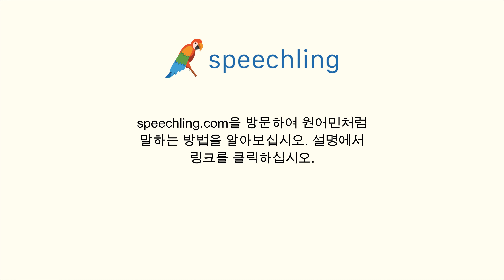일본어로 "제발 말해주세요." 말하는 법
남성 음성 번역 :
제발 말해주세요.

여성 음성 번역 :
제발 말해주세요.